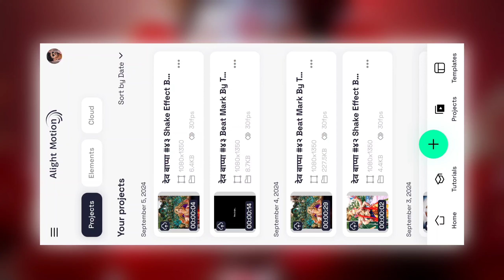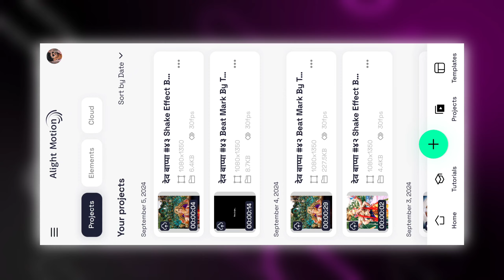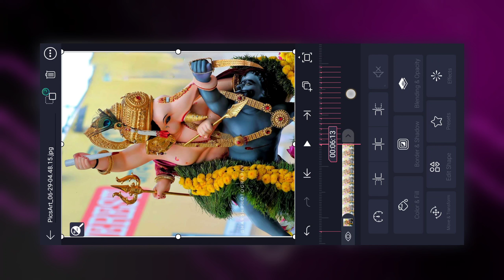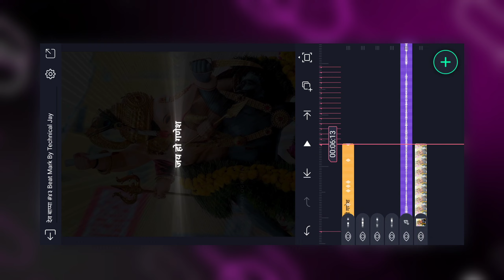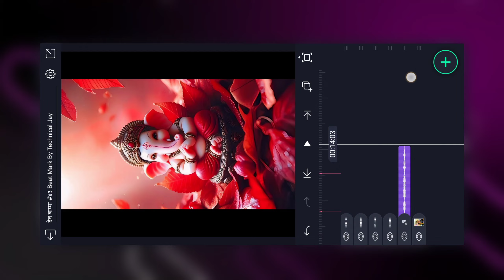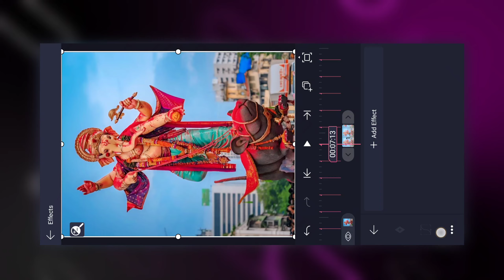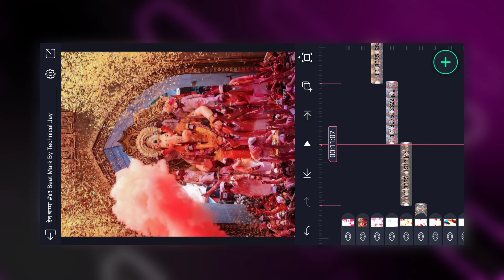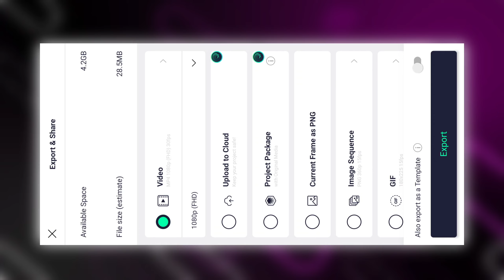Alightmotion Video Editing | Ganpati Bappa Video Editing Alightmotion | Ganpati Videos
Ganpati Bappa HD Images 🖇️

DOWNLOAD LINKS 🔗 : ➤

📌 Beat Mark.

Shake effect.

ALL MATERIALS

ganesh chaturthi status video editing in vn app
ganpati bappa vn video editing
ganpati bappa trending video editing
ganpati bappa status video editing
ganpati bappa special video editing